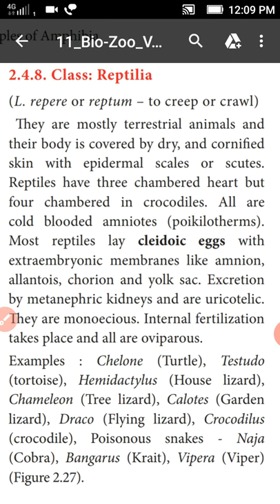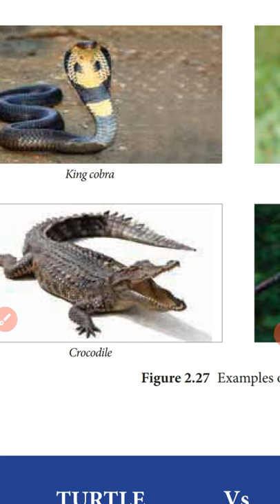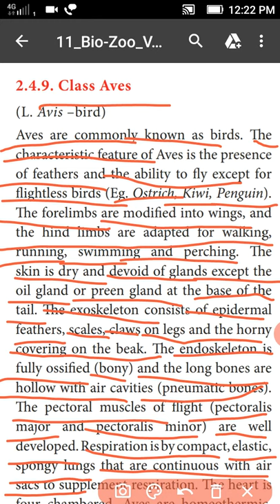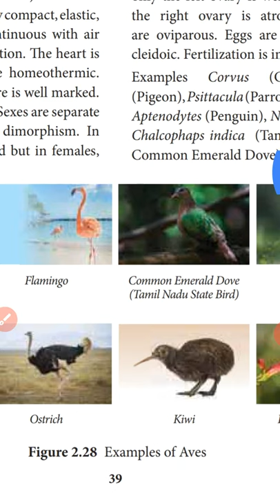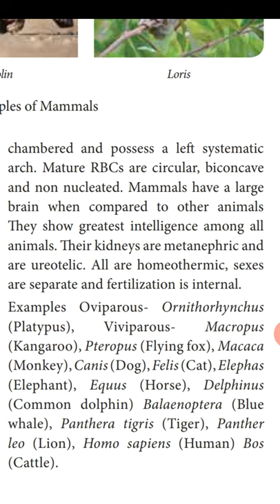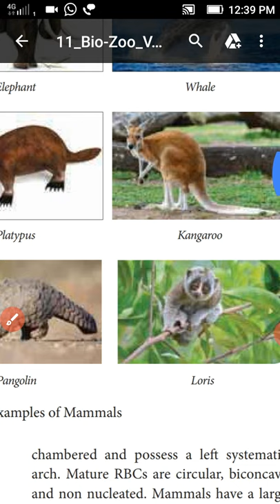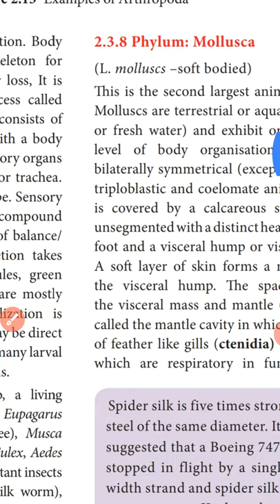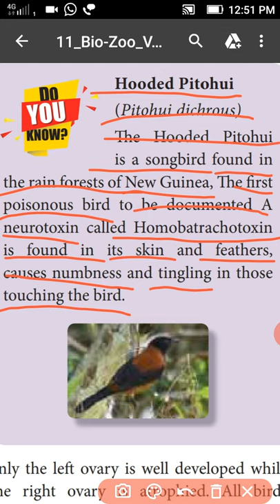+1 BIO-ZOOLOGY CHAPTER-2[KINGDOM ANIMALIA]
CLASS_REPTILIA TO CLASS MAMMALIA